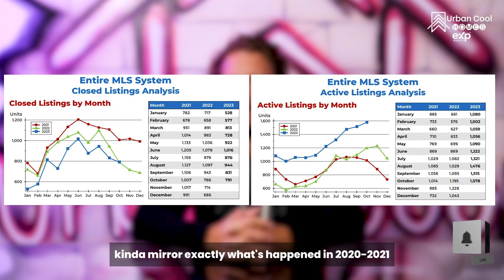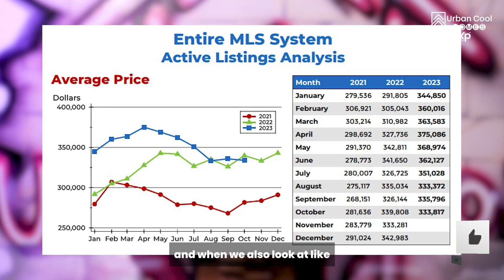Spring vs. Winter Home Buying: Why Waiting May Cost You More! | Real Estate Insights 2024 | FAQ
Are you considering buying or selling a home in 2024? Think twice before waiting for spring! In this video, Steve Myers from Urban Cool Homes - EXP Realty dives deep into the real estate trends and data from 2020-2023 to reveal why buying a home in winter might be your smartest move.

What We Cover:

The common misconception about waiting for spring to buy a home.
Detailed analysis of home sales data from 2020 to 2023.
Predictions for the 2024 real estate market.
Why winter might offer better deals for buyers.
Tips for agents to guide their clients effectively.

Key Takeaways:

Understand the competitive nature of the spring market.
Learn how prices and inventory levels vary between seasons.
Discover the potential financial benefits of buying in winter.
Get expert advice on navigating the 2024 market.
Whether you're a buyer, seller, or a real estate agent, this video is packed with valuable insights to help you make informed decisions. Don't miss out on potential savings and opportunities - watch now!

Contact Urban Cool Homes - Exp Realty for personalized advice and assistance in your home-buying or selling journey.